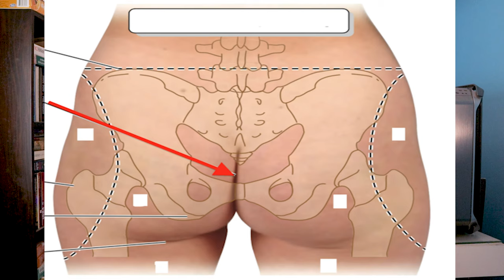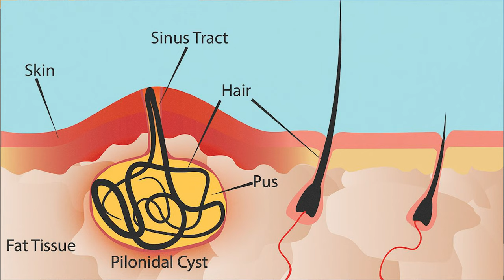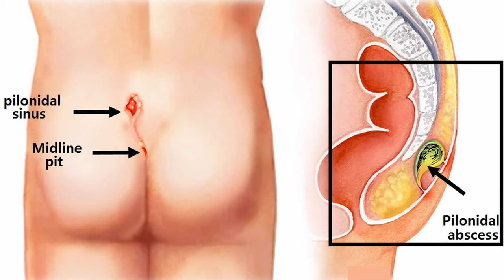Pilonidal sinus. পাইলোনিডাল সায়নাস!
পাইলস রোগের চিকিৎসা, পাইলসের ঔষধ, পাইলসের লক্ষন,

পায়ুপথের সমস্যা এনাল ফিশারের কারন উপসর্গ,  এনাল ফিশারের কারন উপসর্গ জটিলতা ও চিকিৎসা, এনাল ফিশার লক্ষণ ও আধুনিক চিকিৎসা, মলদ্বারে গেজ বা এনাল ফিশার কি ?,

ফিষ্টুলা অপারেশন খরচ, ফিষ্টুলা অপারেশন ভিডিও, ফিষ্টুলা আয়ুর্বেদিক চিকিৎসা, এনাল ফিষ্টুলা কি, ফিষ্টুলা কেন হয়, ফিষ্টুলা কি ভালো হয়, ফিষ্টুলা কি করে সারবে ,

ফিষ্টুলা কি কেন হয়, ফিষ্টুলা কি কত প্রকার , ফিষ্টুলা থেকে কি ক্যান্সার হয়, ফিষ্টুলা রোগের সমাধান কি, ফিষ্টুলা কি কারনে হয়,

ক্যান্সার কি, ক্যান্সার কখন কেন হয়, ক্যান্সারের চিকিৎসা কি, ক্যান্সারের লক্ষণ, ক্যান্সার কি ভালো হয়, ক্যান্সারের ঔষধ, ক্যান্সার অপারেশন খরচ, , cancer, colon cancer,rectal cancer,abdominal pain,abdominal tumor,